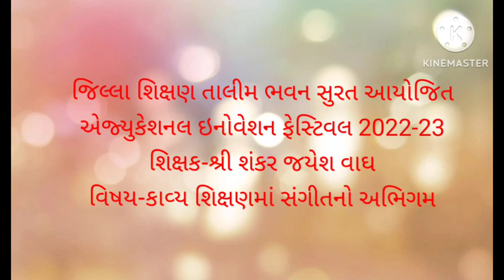15 INNOVATION FESTIVAL 2022 23